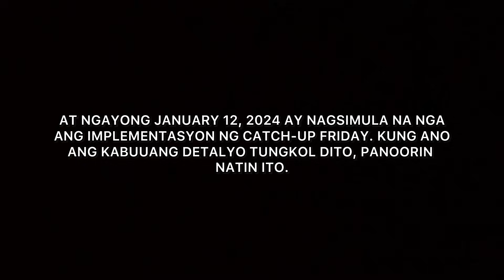GRABE! GANITO PALA SI VP SARA BILANG DEPED SECRETARY!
PLEASE CONTINUE SPREADING AWARENESS!